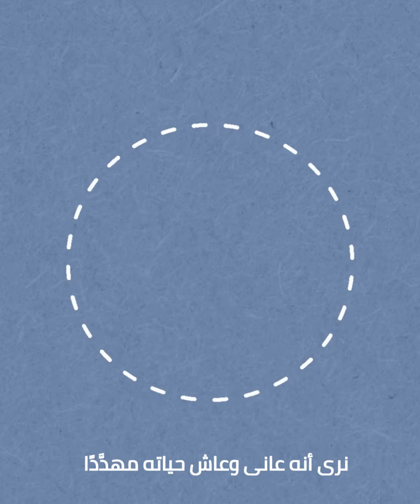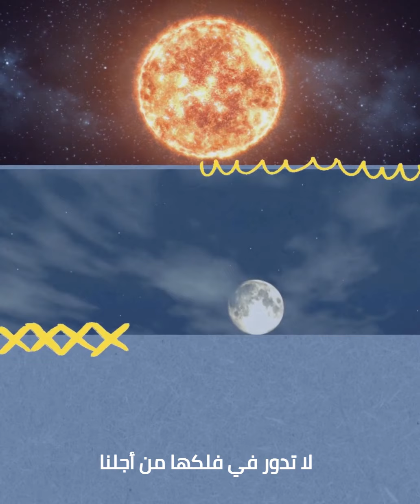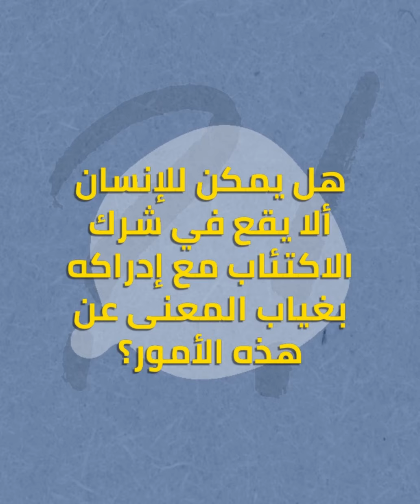الفلسفة العدمية والعدمية التفاؤلية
ماهي الفلسفة العدمية وماهي العدمية التفاؤلية... البحث عن معنى الحياة ورؤية تجعلنا أكثر تفاؤلًا وحريةً في التعامل مع واقعنا

▪ أراجيك AraGeek مجلةٌ شبابيةٌ موجهةٌ إلى شباب جيلِ الألفية، وهي اختصارٌ للعبارة الإنجليزية: Arab Geek، أو الشخصِ المهووسِ بالتقنية والفنون والعلوم والقراءة وآخرِ المستجدات على شبكات التواصلِ الاجتماعي، وتم اختيار هذا الاسم للتعبيرِ عن نوعية المواضيعِ التي تنشر في المجلة.